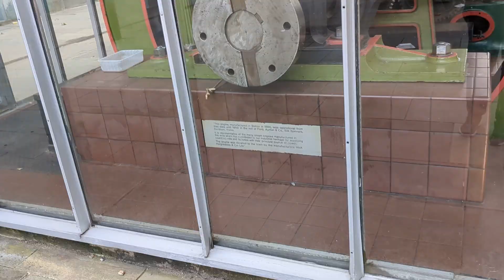Bolton City center | Historical City | The silk city | ऐतिहासिक शहर | बोल्टन | मैनचेस्टर